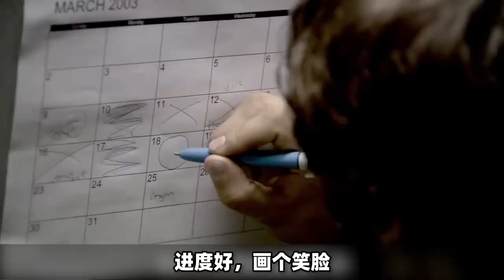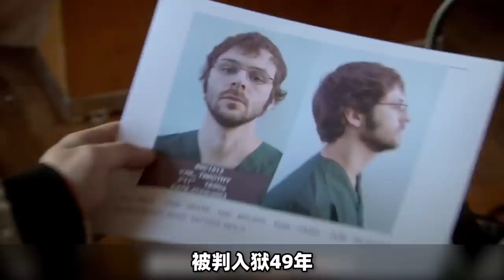4颗螺丝钉，狂挖102天，高智商囚犯硬核越狱！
越狱大逃亡，真实越狱故事，比电视剧更刺激